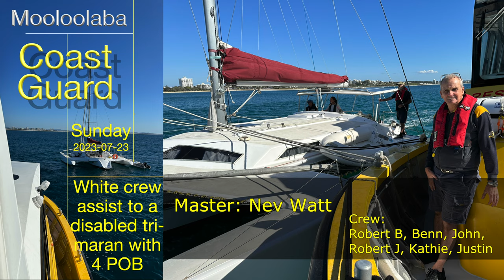2023-07-23. White Sunday trimaran with POB with smashed rudder assist, rafted in from Mooloolaba Bay